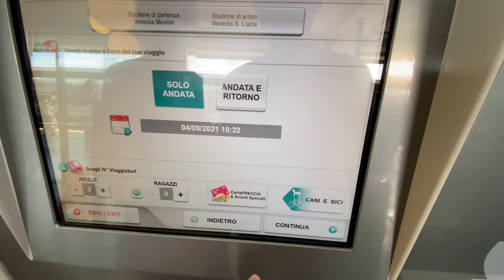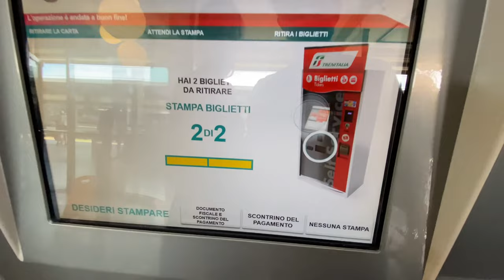How To Buy and Validate a Train Ticket in Italy - Venice Mestre Station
In this video I’m giving you full instructions on how to purchase and validate a train ticket in Italy, Venice